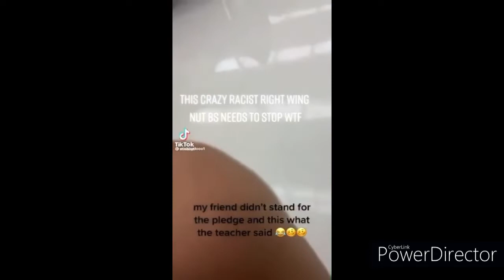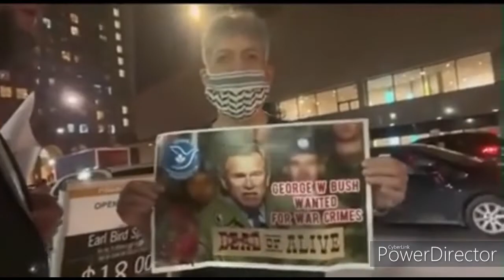Earth's Finest sha Edition | Public Freakouts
Just picture a guy and his cup all beat up, dirty, bent, and scraped. Cup shiny af for some reason 😂

Fresh content you can rely on! I mean duh I'm a milkman.

(shhh it's free)

Great work and Highly Recommended, TY!

It's MilkmanC! I make videos of people freaking out, How To's, Reviews, and anything else! Hope you enjoy and have a nice day! Oh yea!

***looking for help with Home Studio(DAW) etc, Livestreaming, Branding. No money, just shoutout space for a long time. I don't forget those who helped me just because they were sincerely nice. Also, I am not against collaborating, and looking to grow.
Talented? Driven? Contact about joining a brand new network. Show me what you got.